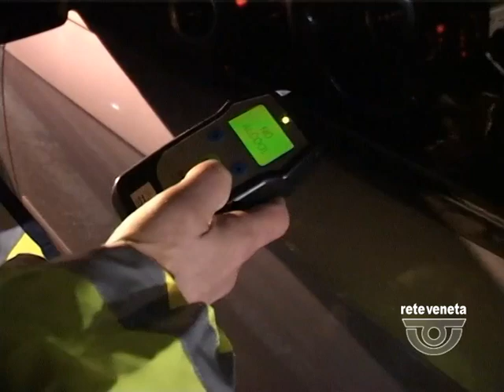TG PADOVA (08/01/2018) - POLSTRADA: IN AUMENTO LA GUIDA IN STATO DI EBBREZZA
TG PADOVA (lunedì 8 gennaio 2018) - Al volante in stato di ebbrezza: a Padova sono stati pizzicati in 600 dalla Polstrada nel 2017, un dato ben superiore alla media nazionale, ai quali vanno aggiunte le infrazioni rilevate da carabinieri e polizia locale. E da alcuni mesi la Polstrada controlla anche la presenza di droghe nel sangue, anche se è un’operazione più complessa, che richiede esami di laboratorio e la presenza in strada di un medico della Polizia.

A preoccupare le forze dell’ordine è anche l’uso in aumento del telefono mentre si è alla guida, con quasi 700 casi nel 2017. Per quest’anno aumenterà il personale in borghese che a bordo delle moto cercherà di stroncare questo fenomeno, prima causa di distrazione.

In aumento poi i controlli sui mezzi pesanti, e sugli autobus che portano studenti in gita. Per i ciclisti il messaggio è quello di usare le piste riservate, e indossare abbigliamento di sicurezza, anche sen no obbligatorio.